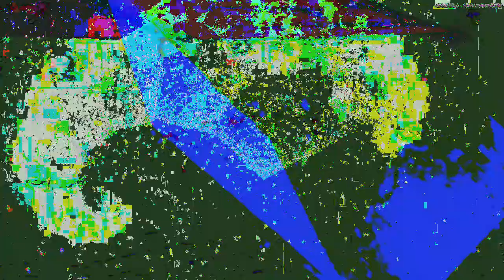[EPILEPSY WARNING] Movie 23 02 18 11h59m08s